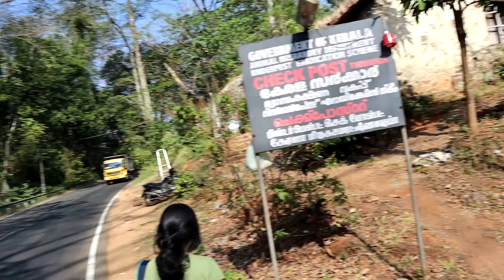ഈ Forest മുഴുവൻ കാട് ആണല്ലോ | A day trek through the forests of Thenmala with Globe Trekkers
നമ്മുടെ പ്രകാശ് ചേട്ടൻ വിളിച്ചു, ഒന്ന് കൂടെ കാട്ടിലൂടെ ഒരു നടത്തത്തിനു പോകാൻ, ഇത്തവണ ഒരുപാട് പേര് ഉണ്ട്. ഒരു team ഉണ്ട്. അങ്ങനെ വളരെ രസകരമായ ഏറ്റ കുറച്ചച്ചിലുകൾ ഉള്ള ഒരു രസകരമായ ഒരു ഓര്മ
There are a few more of our travel memories to be shared, so feel free to be connected. I read and respond to all the messages on Instagram, so do follow & call out to @radiobaba_ on Instagram.